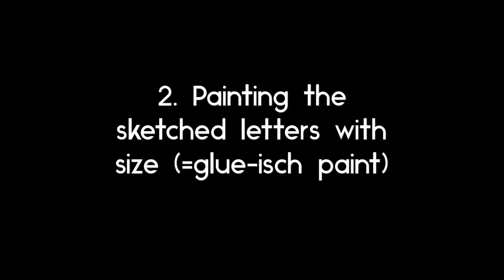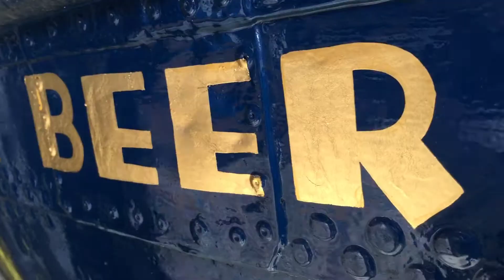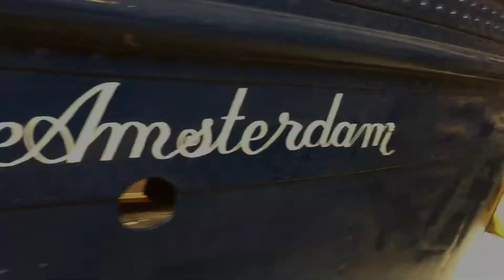Gold Leaf: Hand painting + gilding a boat in Amsterdam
In 2016 I free hand painted and gilded a boat in Amsterdam. Here's how you do it.